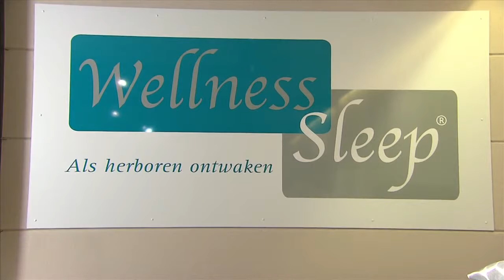Wellness Sleep Klanten Testimonial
Eigen maatwerk voor heerlijk slaapcomfort

Wellness Sleep vormt uw beste garantie op droog en ergonomisch slapen.

Dankzij onze jarenlange expertise in ergonomisch slaapcomfort mag u rekenen op het juiste slaapadvies voor een heerlijke en gezonde nachtrust zonder nek-, rug- of schouderpijnen.

Wij bieden eigen Belgisch maatwerk voor boxsprings , lattenbodems, matrassen , donsdekens , dekbedden  en hoofdkussens . Voor elk product geniet u van een lange garantieperiode.

Kom vrijblijvend langs in onze showroom.

Uw vijf garanties op droog én gezond slapen

V Vanuit een grondige analyse van uw slaapbehoeftes of slaapproblemen zoeken wij de juiste oplossingen. U mag rekenen op gericht slaapadvies in onze showroom.

V Wij vertalen uw slaapbehoeftes naar eigen Belgisch maatwerk voor bedden , matrassen , donsdekens , dekbedden en hoofdkussens . Daarnaast hebben wij een ruim gamma aan bedlinnen.

V Wij werken uitsluitend met kwaliteitsvolle, brandvertragende en natuurlijke materialen die snel het transpiratievocht afvoeren en daardoor garant staan voor droog en gezond slapen.

V Wij leveren en plaatsen gratis uw bed of matras in de hele Benelux, ongeacht de verdieping. Wij nemen uw oude matras en bedbodem mee. Eigen maatwerk al klaar binnen vijf à zes weken.

V Voor elk product geniet u van extra lange garantieperiodes en mag u rekenen op een uitstekende naservice.